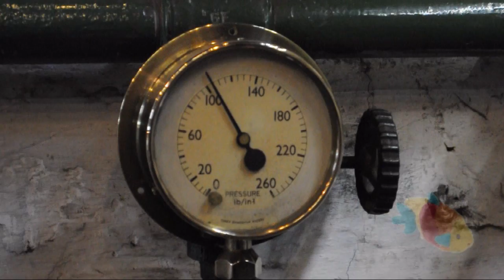1894 Hathorn Davey Steam Pumping Engine at Cambridge Museum of Technology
A video showing one of the main engines at the Museum of Technology in Cambridge.

This Hathorn Davey engine was installed in 1894.